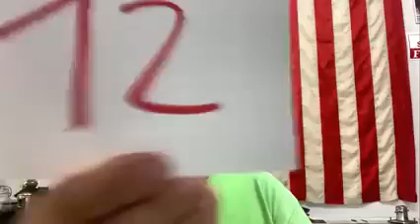Talking Vintage Show 72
Talk Vintage. The show about Decades Reclaimed Vintage Depot and the fun stuff we do.